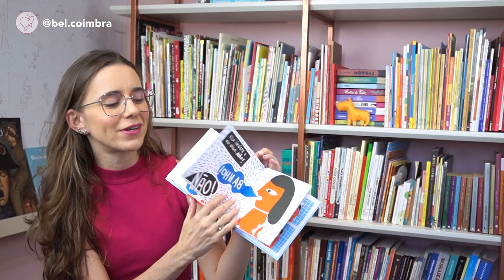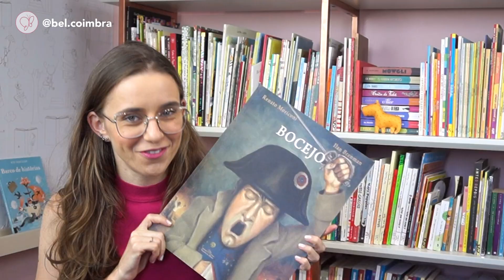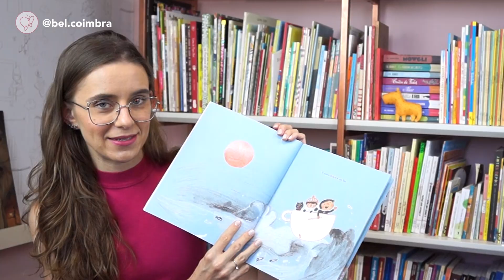Por que ler para as crianças é importante? 3 Benefícios da leitura para os PEQUENOS!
Entre para a LISTA DE EPERA e saiba antes de todo mundo a surpresa que estou preparando:

Por que você lê para o seu filho? O que te motiva a buscar os melhores livros e investir tempo nisso?

Tem gente que acha que se preocupar em ler para crianças pequenas ou com os livros que você vai ler para elas é bobagem... Mas nesse vídeo vou lhe dar TRÊS MOTIVOS para ler com seus filhos desde cedo!

LINK PARA OS LIVROS APRESENTADOS NO VÍDEO:

Lengalenga - Luci Sacoleira
Bocejo - Ilan Brenman/Renato Moriconi
Barco de Histórias - Kyo Maclear/Rashin Kheiriyeh

Conheça o meu E-Book LIVROS INFANTIS: UM GUIA PARA ESCOLHER CERTO

Teste o Amazon Prime GRÁTIS por 30 dias
(Frete mais rápido + Streaming de Vídeo e Áudio + Acesso a diversos E-books Kindle)

Minha lista COMPLETA de Livros Infantis recomendados na Amazon (+100 Livros!):

Utilize o cupom CONTAOUTRA para ter FRETE GRÁTIS na primeira mensalidade!

CONHEÇA OS OUTROS CONTEÚDOS DO CANAL!

Se você ainda não me conhecia, muito prazer: eu sou a Bel, pedagoga e criadora do Conta Outra!

Aqui no canal eu falo sobre LITERATURA INFANTIL para FAMÍLIAS, mostrando como aproveitar o melhor dos livros para a formação de crianças leitoras!